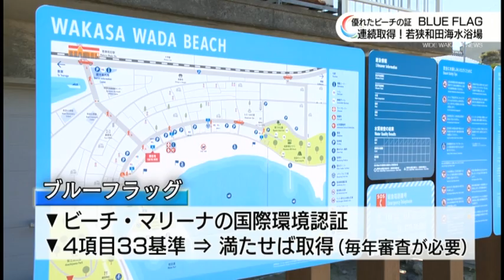４月２７日ブルーフラッグ２年連続取得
水質や環境保全などすぐれた海水浴場に与えられる国際環境認証「ブルーフラッグ」。この「ブルーフラッグ」の審査結果が２４日発表され、若狭和田海水浴場がみごと２年連続で取得しました。